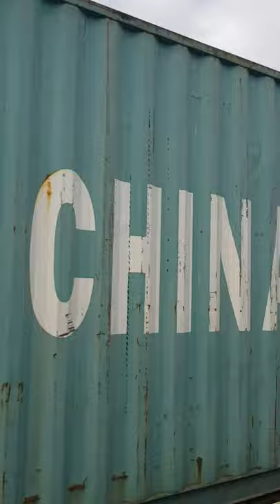Biffa 66783 "the flying dustman" Crawling through syston